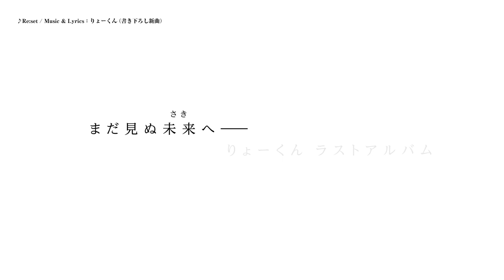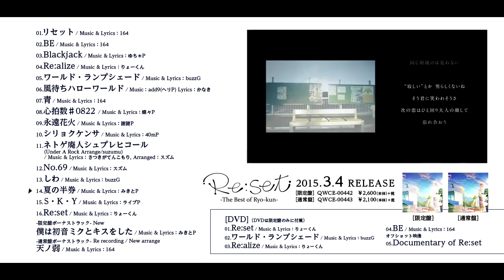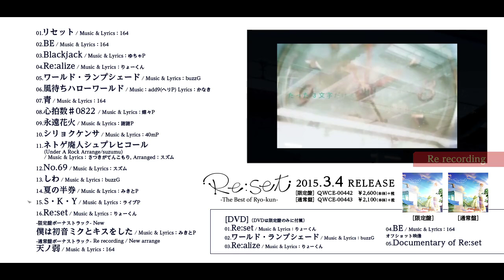【3月4日発売】Re:set -The Best of Ryo-kun- / りょーくん 【全曲クロスフェード】